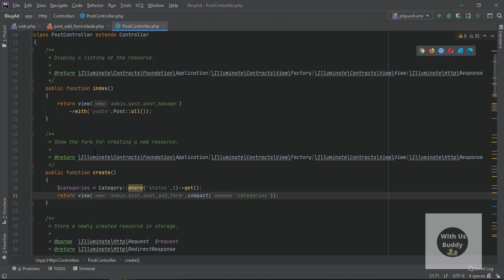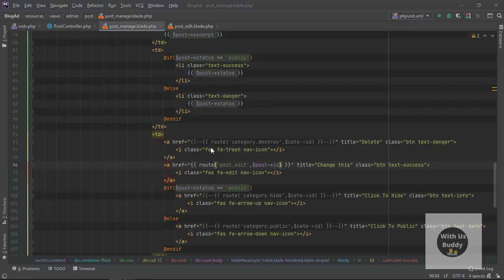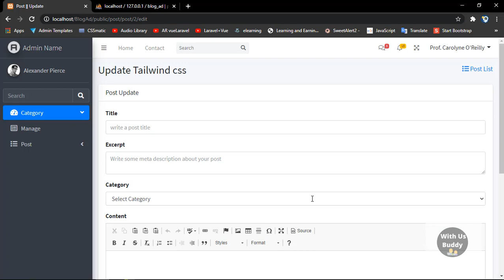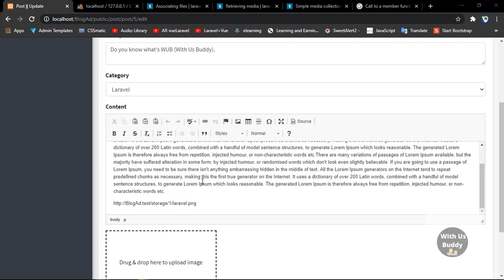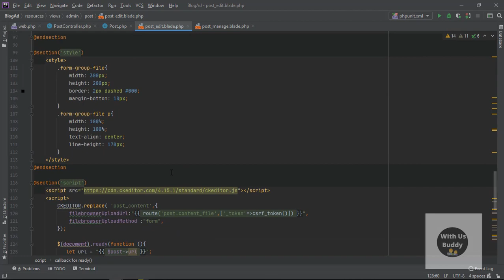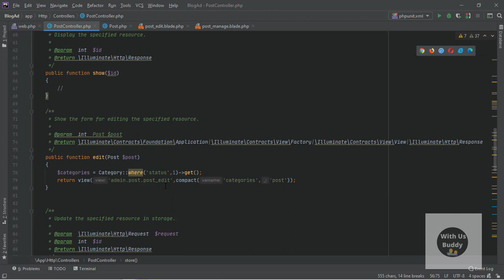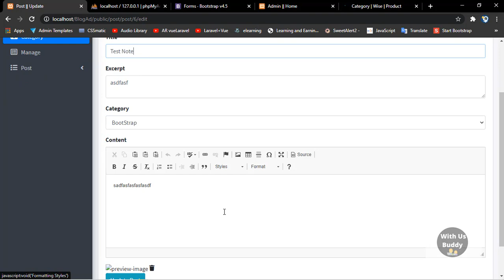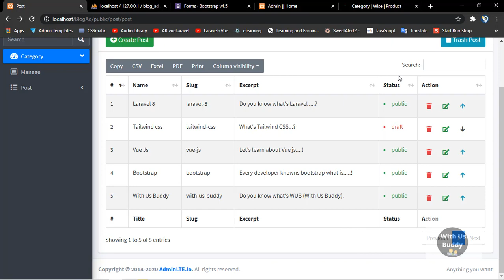#11 Update & Delete Post. Data store in trash field.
In this video we'll show you how to update post data with media image or with out media image.
See our others popular project.